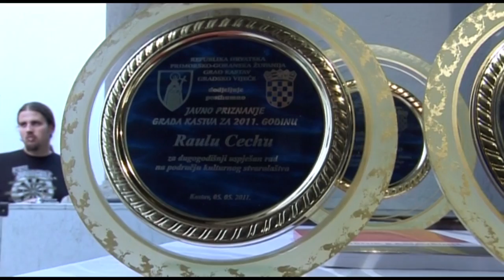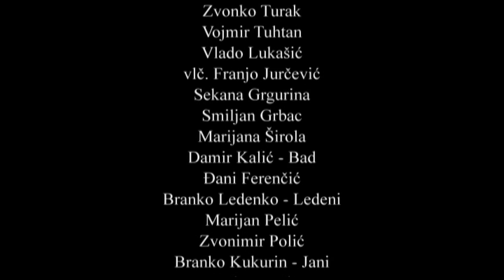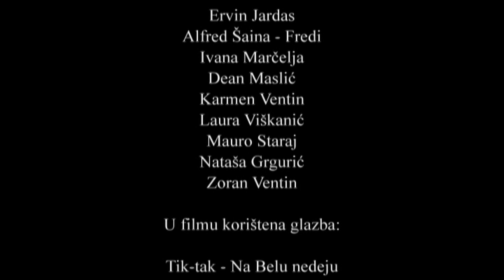In memoriam Raul Cech - Prijateli prijatelu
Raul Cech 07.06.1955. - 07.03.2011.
Fiuman pa Kastavac, prije svega prijatelj.
Glazbenik, boćar, glumac.